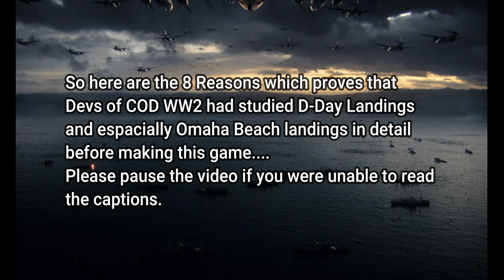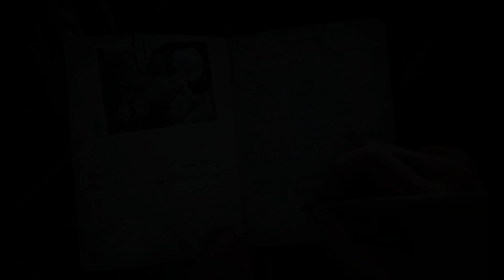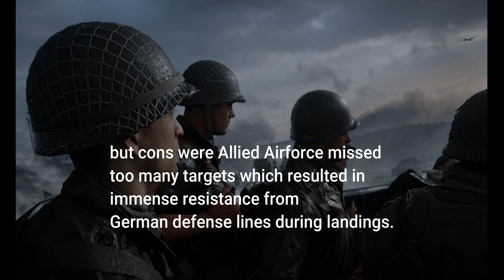When Devs Have Better Knowledge of History | Ops Overlord | 6th June 1944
In this video I have shown you some of scenes from Omaha Campaign which are actually accurate when you research about D-Day landing especially Omaha Beach, I complied few of the accuracies into this video.
D-Day landing was one of the long-awaited Allied Invasion of Normandy through English Channel, Allied troops were consisted of Americans, British, French & Canadian troops who were assigned to different landing spots, Americans had the beach Omaha and Utah and were one of worse landings with extremely high casualties due to many reasons which you can see in this video.
Respect to all of the fallen and veteran soldiers who fought against oppression, discrimination & occupation.

0:00 Intro
0:25 Bernard Law Montgomery
1:40 Rough Weather
3:05 Ramps as shields
4:06 No Armored Support
5:20 Survival Rate of 1st Wave
5:40 Hedgehogs
5:52 These dying solders are not exaggerated.
9:10 Where was Luftwaffe?
10:10 Why there were no German Armored Units?
10:35 Hitler Reaction to D-Day & Few Extras
15:00 Flame Throwers
15:20 BBQ Party XD